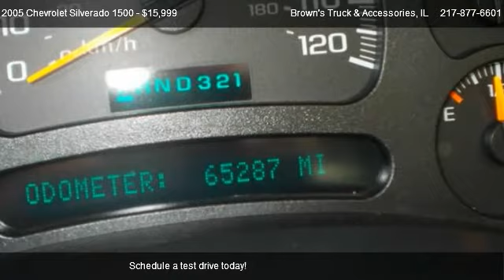2005 Chevrolet Silverado 1500 Z71 - for sale in Forsyth, IL 62535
Brown's Truck & Accessories
156 East Ruehl Street

in Forsyth, IL 62535

Come test dirve this 2005 Chevrolet Silverado 1500 Z71 for sale in Forsyth, IL.

SHARP, Bose, SunRoof, Leather Bucket Seats w 6 way power Drivers and Passenger Side, Good Year Wranglers w 80% Tread
4WD Z71, Painted to match Factory fender flares, On Star, Tow Package, Bed Liner,  Detailed Ready to go